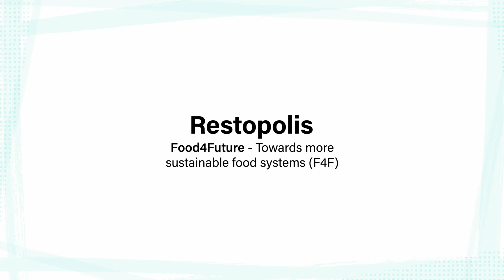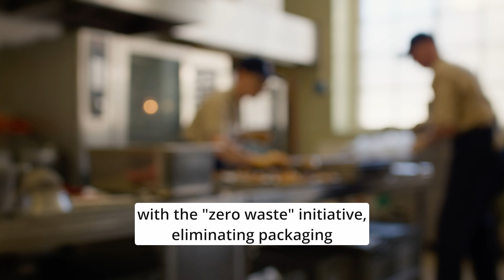Sustainability Awards 2024 - Restopolis (Planet category)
Les Sustainability Awards mettent à l’honneur et récompensent les meilleures pratiques nationales de développement durable mises en place dans des organisations au Luxembourg dans quatre catégories distinctes : People, Planet, Prosperity et Sustainability Team.

Retrouvez toutes les pratiques nommées dans la brochure de l’édition 2024